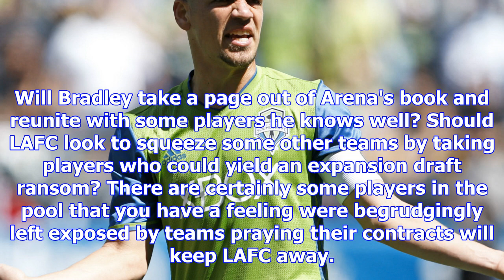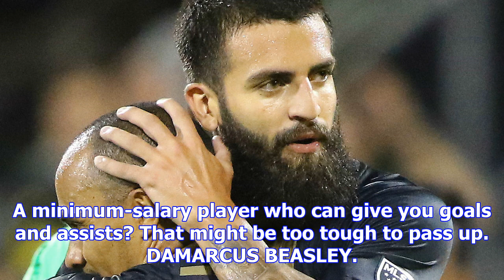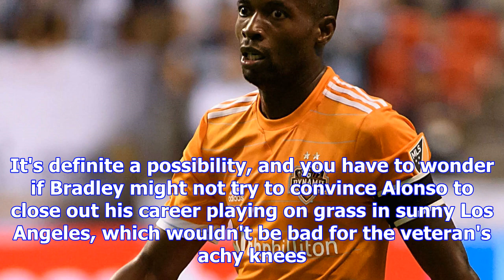Sizing up lafc's options in the mls expansion draft | goal.com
It has been a decade since Bob Bradley was a coach in Major League Soccer, but it's safe to say he h...